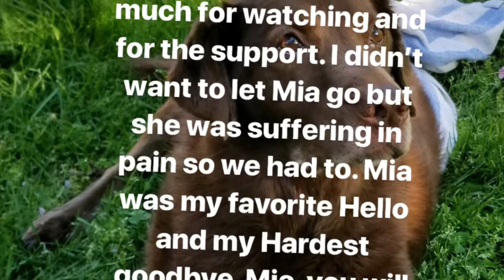I can’t believe I saying this but...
Caydenbrown19